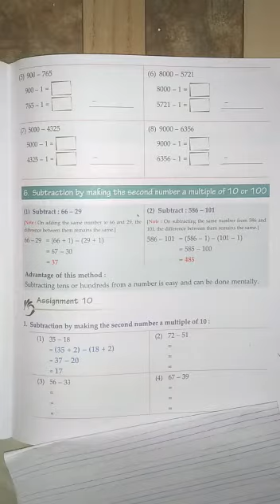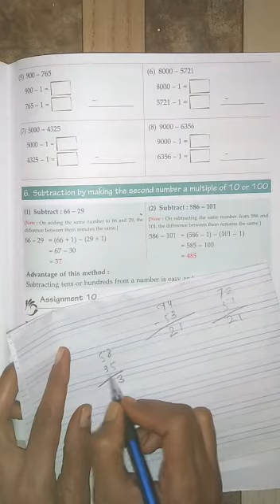Class third Subject Math Unit 7 Assignment 10 solve